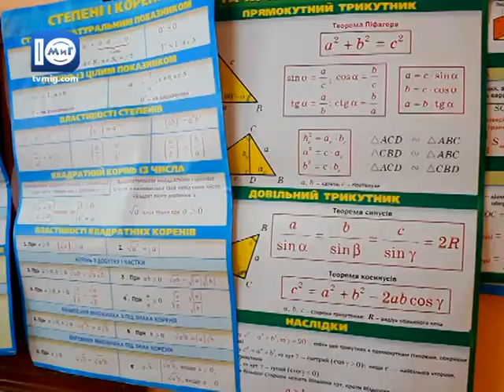Ново Білярській ЗОШ виповнюється 70-ть років з дня заснування - Южненські новини - 6.06.2016